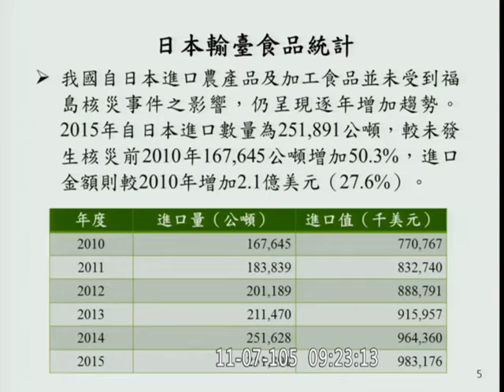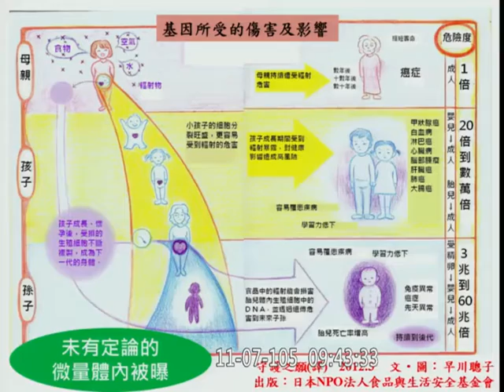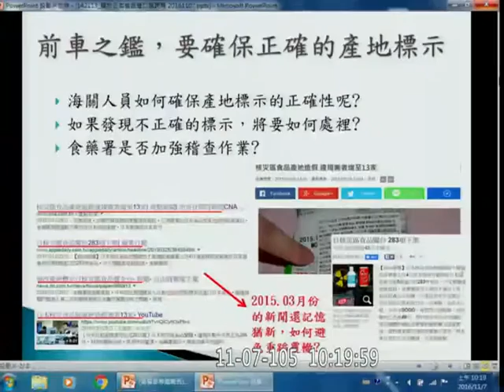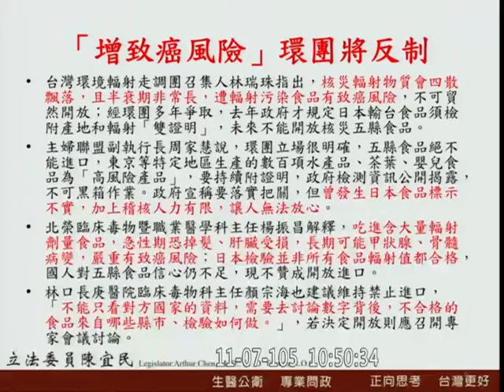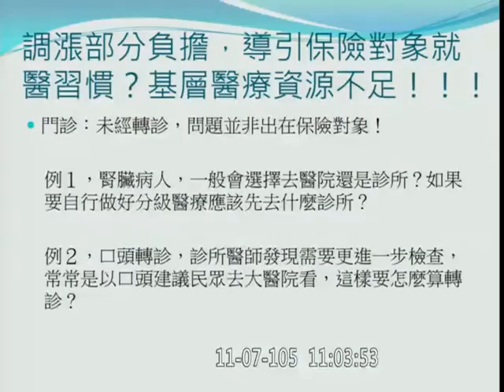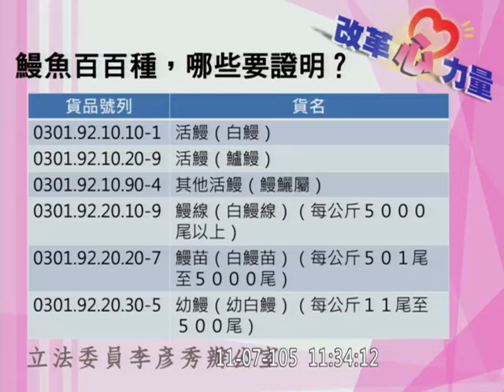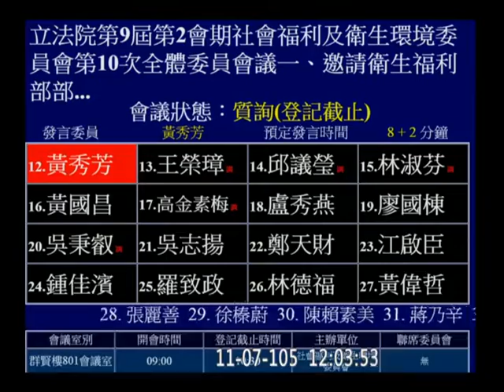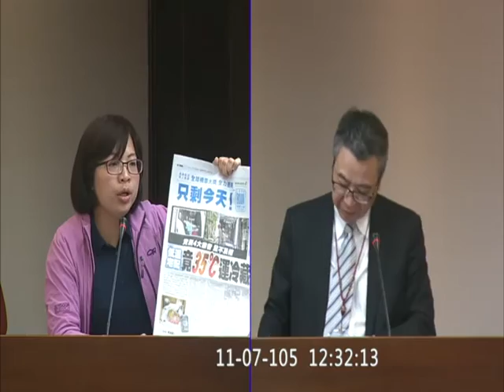20161107 社福衛環 AM 【立法院演哪齣？】